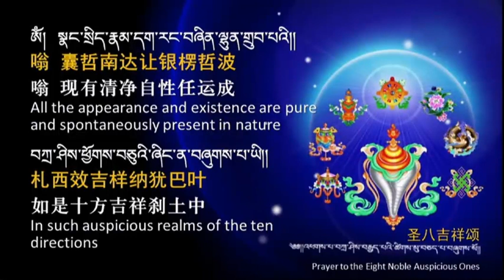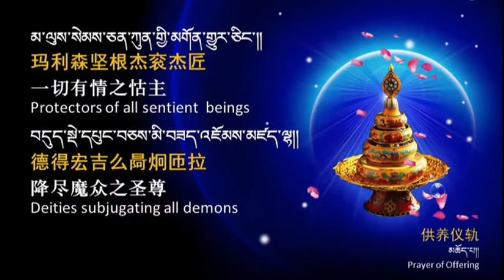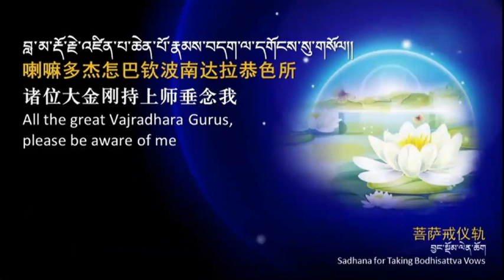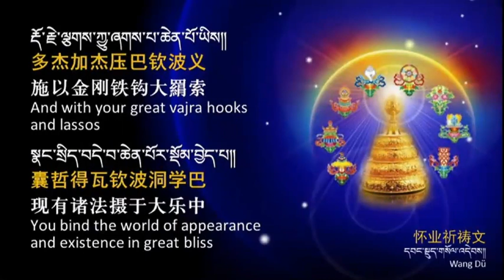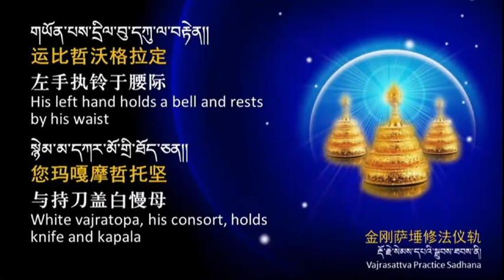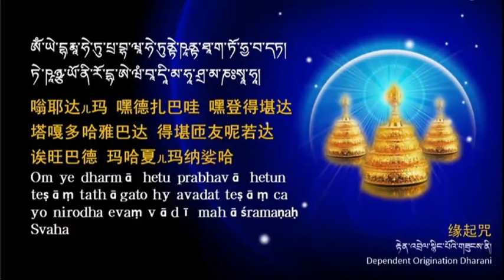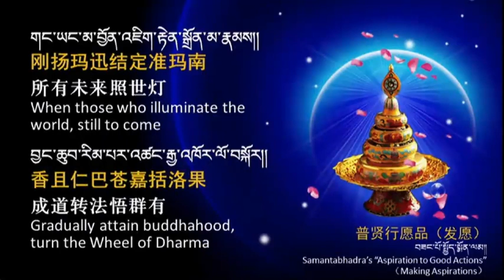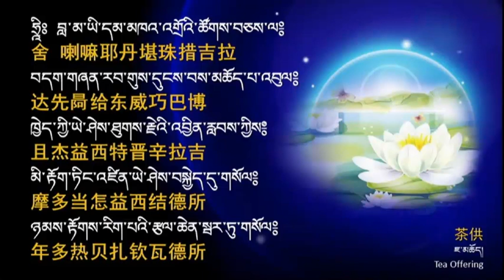金刚萨埵法会 第一座 20190611